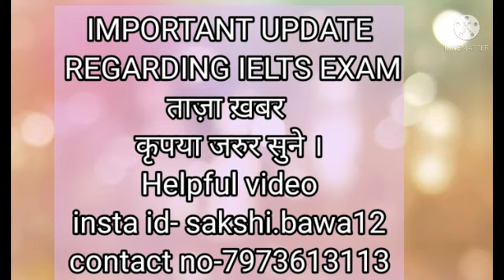Important update regarding ielts exam